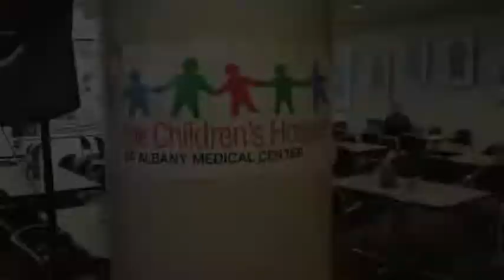Bill's $1000 Buzz Cut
Engineer Bill said he'd let us shave his head if we raised $1000 in donations... and we did! Thanks for being such a good sport Bill. And thanks to our friends at The Orlo School of Hair Design for buzzing our Bill!